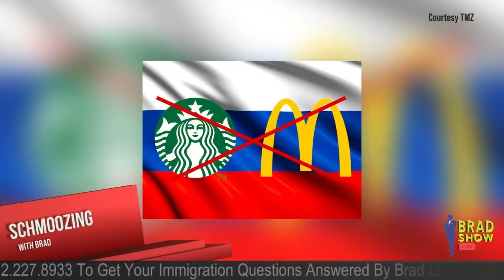Two Million Refugees Have Fled Ukraine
Two million refugees have fled Ukraine. The UK government has been criticized for its response to Ukrainian refugees, with its newly announced Ukraine Family Scheme visa being described as complex and lengthy by people navigating the system. Under the scheme, people can apply to join or accompany a UK-based family member and if granted a visa, they can live, work and study in the UK and access public funds. Some refugees who have made it to the French port city of Calais in the hope of traveling on to the UK are now being told to go to appointments in Paris or Brussels — both more than 100 miles away — as part of the administrative procedure. When asked why there is no processing center in Calais, Home Secretary Priti Patel said the government is setting up a centre away from the port to avoid creating "choke points." The UK Home Office said Monday it has issued 300 visas as part of its Ukraine Family Scheme, out of 8,900 applications submitted and 17,700 applications started.

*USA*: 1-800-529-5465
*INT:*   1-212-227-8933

VISIT
Law Offices of Spar Bernstein
225 Broadway, 5th FL
New York, New York 10007